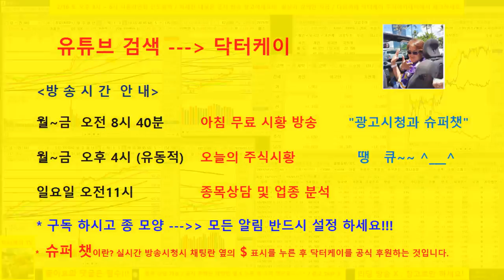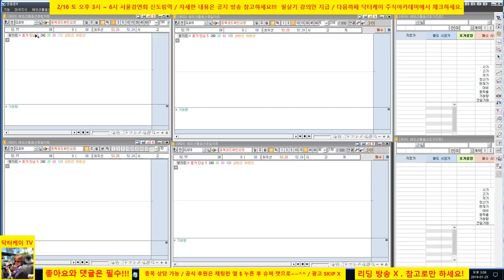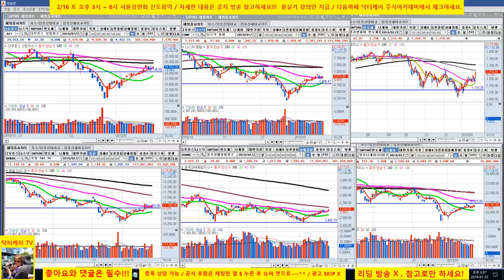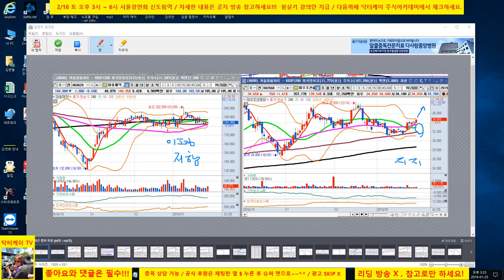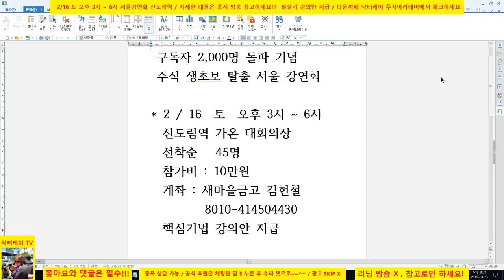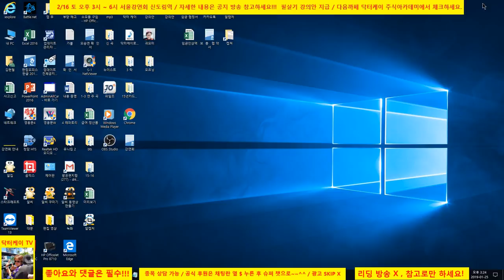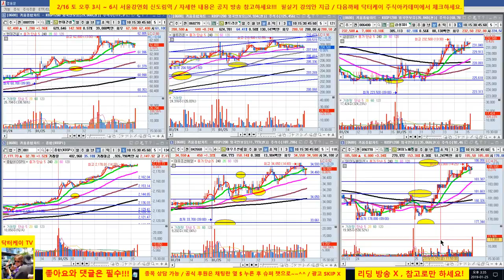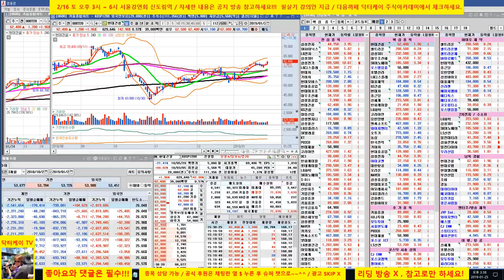= 닥터케이 주식아카데미 =장중방송 & 셀트리온 삼형제와 바이오주/190125/셀 수익중 홀딩/기관 외국인 쌍끌이 포트 100% 홀딩중/대우조선해양 신규 매수